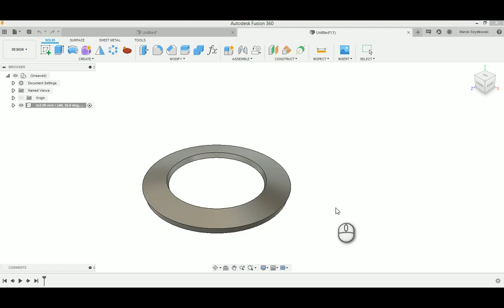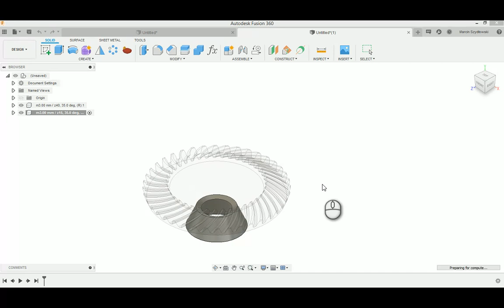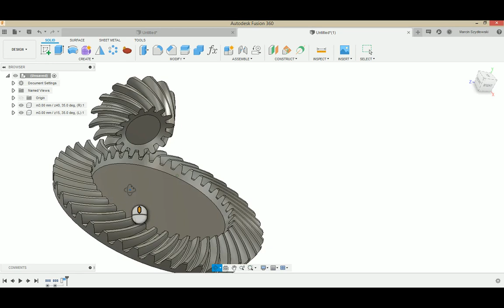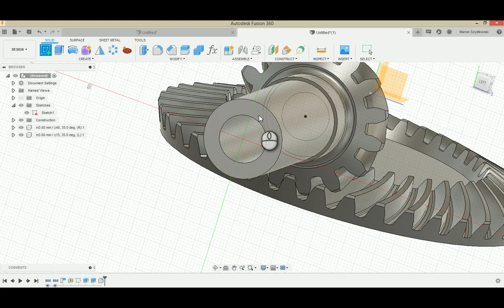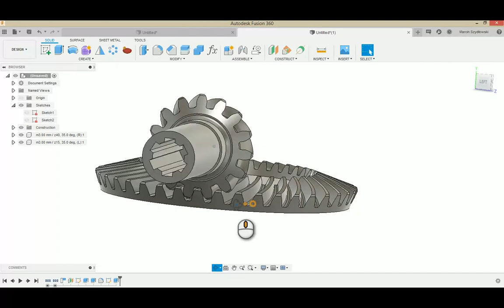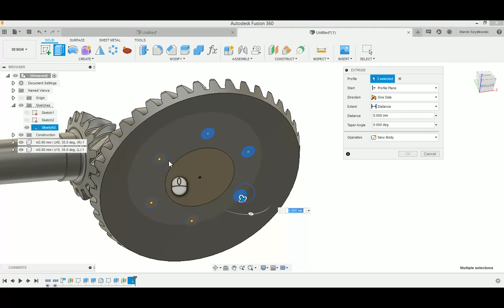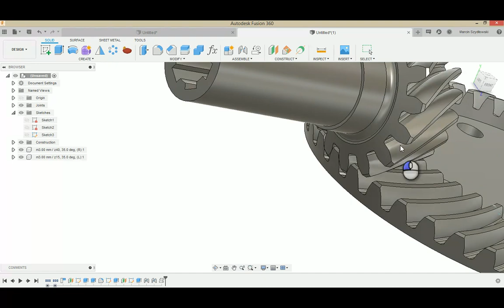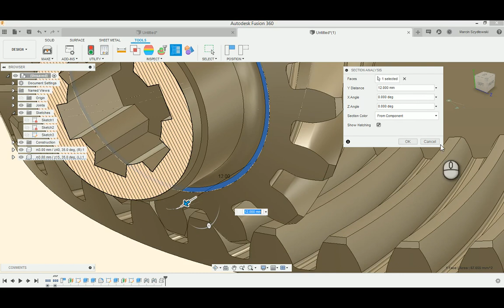Bevel gears in Fusion 360 - plugin (old version without custom shaft angle)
This video presents plugin for Fusion 360 for creating bevel gears.